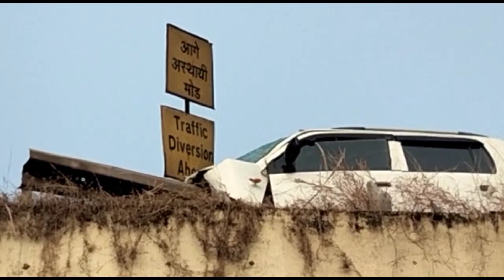उंब्रज:भराव पुलावरील रेलींगमुळे दुर्घटना टळली: कार अपघातात तिघे जखमी